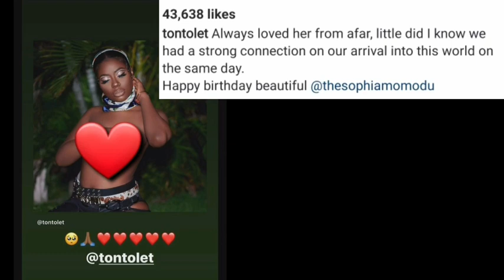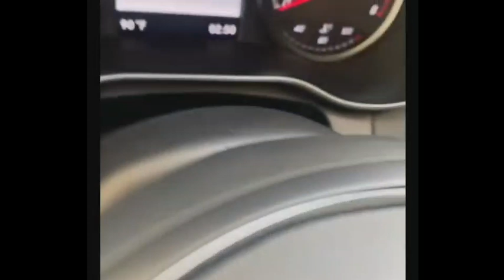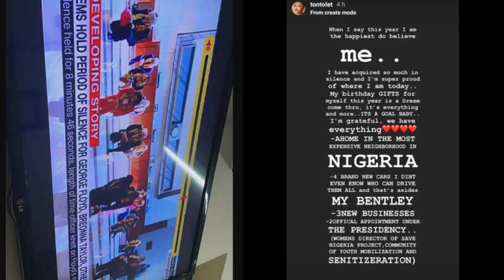Nollywood actress Tonto Dicke birthday celebration video + Car gift.